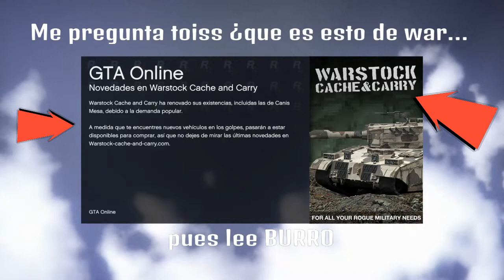Servicio tecnico davict69 y Elite criminal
Vaya tela...